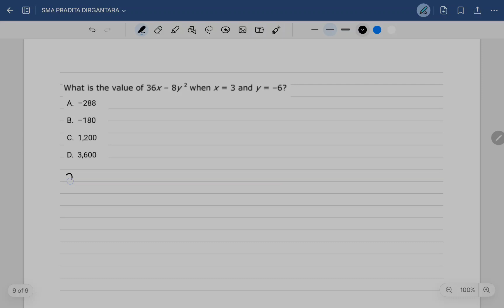No.1--UJIAN SMA PRADITA DIRGANTARA 2025 - SPESIAL PREDIKSI MATEMATIKA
"Halo teman-teman petarung ujian masuk SMA Pradita Dirgantara 2025?
Gimana persiapan kalian  untuk menghadapinya?

Wajib kita mempersiapkan diri dari sekarang agar hasil belajar kalian maksimal.

Pada video ini saya akan coba membantu kalian dalam menyelesaikan soal-soal asli ujian masuk sma Pradita Dirgantara bidang Matematika.

Semoga penjelasan yang saya berikan baik secara konsep dan trik bisa membantu kalian semua.